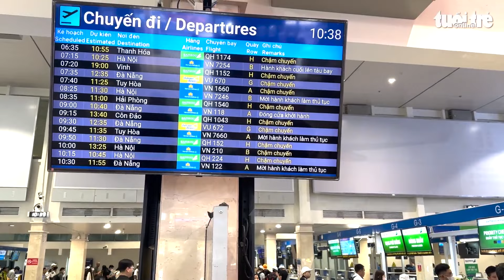Hành khách ấm ức vì nhiều chuyến bay delay từ sáng tới khuya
Do thời tiết phía Bắc ảnh hưởng sương mù vào sáng 2-2, nhiều chuyến bay chậm chuyến delay dây chuyền. Hành khách ở Tân Sơn Nhất ấm ức với hãng khi hãng khác đã bay được nhưng chuyến của mình delay một mạch tới khuya.